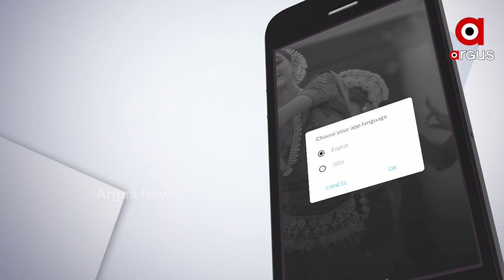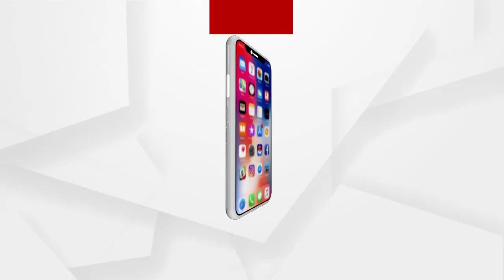ଜବାବ ମାଗିଥିଲେ ଓଡ଼ିଶାବାସୀ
ଜବାବ ମାଗିଥିଲେ ଓଡ଼ିଶାବାସୀ, ଅର୍ଗସ ହୋଇଥିଲା ମାଧ୍ୟମ । 8 ଦିନରେ 894 ପିଲାଙ୍କୁ ଖୋଜିଛି ଓ ଠାବ କରିଛି କ୍ରାଇମବ୍ରାଞ୍ଚ । ଚାପ ପଡିବା ପରେ ତଥ୍ୟ ରଖିଛନ୍ତି ଡିଜିପି ଅଭୟ । ଠାବ ହୋଇଥିବା 894 ଜଣଙ୍କ ମଧ୍ୟରୁ 800 ବାଳିକା ଓ 94 ବାଳକ । କେନ୍ଦ୍ରାପଡା ଜିଲ୍ଲାରୁ ସର୍ବାଧିକ 127 ଜଣଙ୍କୁ ଠାବ କରିଛି ପୋଲିସ । କିନ୍ତୁ ରାଜ୍ୟରୁ ନିଖୋଜ ଅଛନ୍ତି 27 ହଜାର ପିଲା । 27 ହଜାର ପିଲାରୁ ଠାବ ହେଲେ ମାତ୍ର 894 । ରାଜ୍ୟବାସୀ ଜବାବ ମାଗିବା ପରେ ମାଧ୍ୟମ ହୋଇଥିଲା ଅର୍ଗସ୍.
ଅଧିକ ଖବର ପାଇଁ ଡ଼ାଉନଲୋଡ କରନ୍ତୁ “Argus News” ଆପ୍